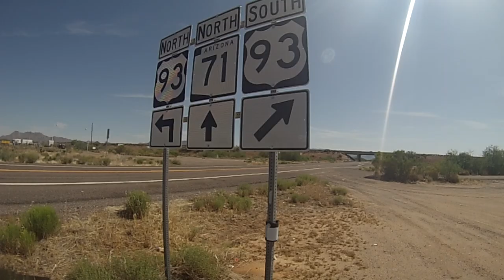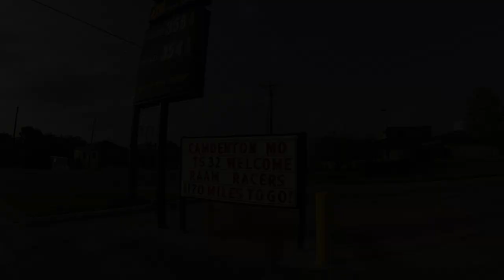Marko Baloh trailer Raam 2016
You want to become a part of Marko's support network for RAAM 2016? and help the 24h World Champion raise the budget needed to race the toughest race in the World.